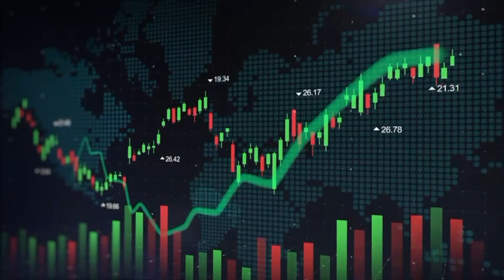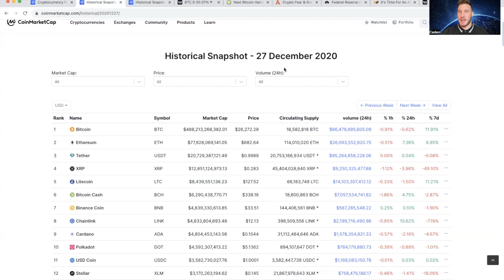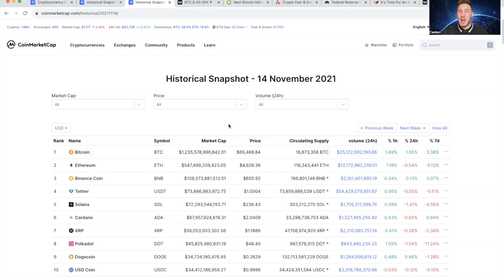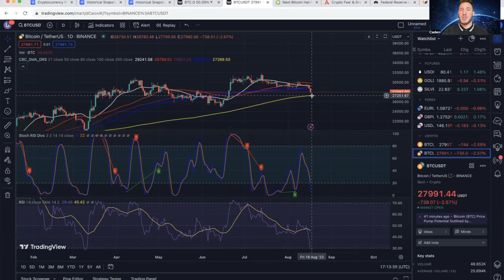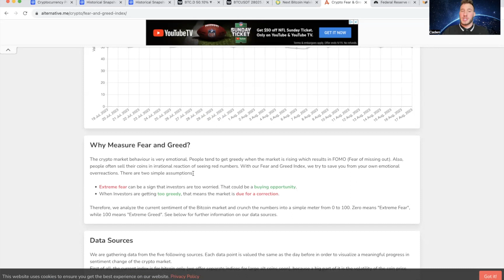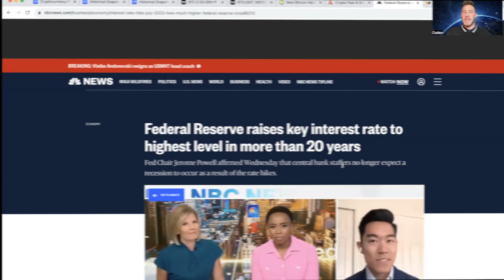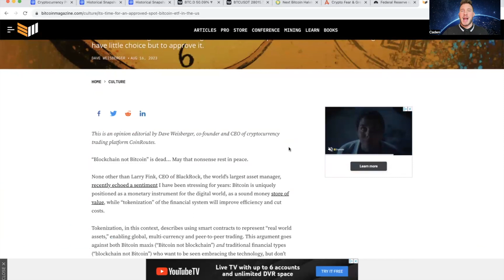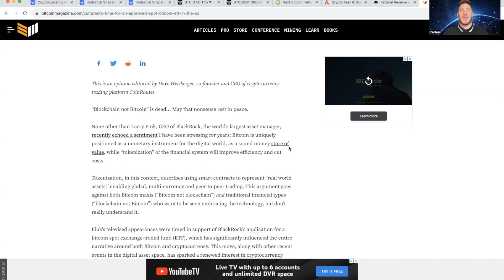Altcoin Investors: YOU MUST UNDERSTAND THESE CONCEPTS!!! (VERY IMPORTANT!)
WARNING TO ALL CRYPTO INVESTORS!!!
Altcoin Season Coming!?!? Best Crypto Indicators!
JasmyCoin (JASMY), Hedera (HBAR), Quant (QNT), Kaspa (KAS)
Bitcoin Technical Analysis! Golden Cross/Death Cross
Bitcoin Dominance VS Alt-coins
BlackRock ETF!?!? XRP Case Reversed?!?! Fear and Greed Index!
Fed Raises Rates!